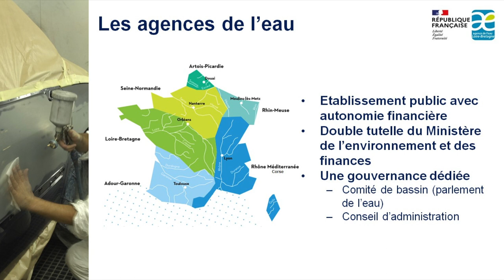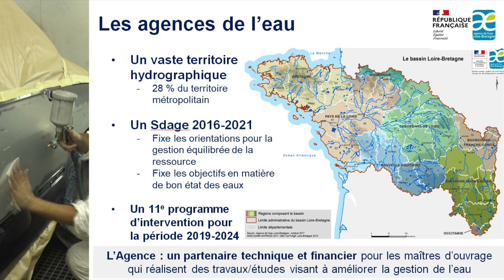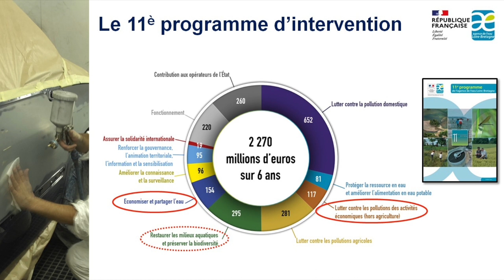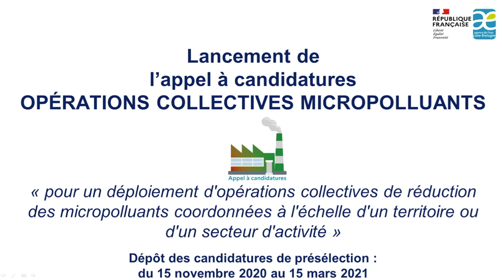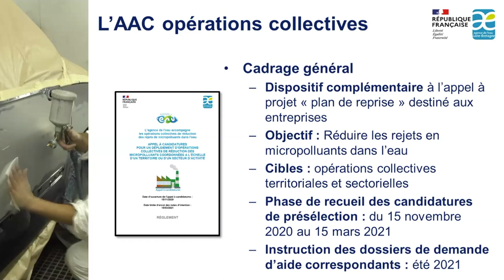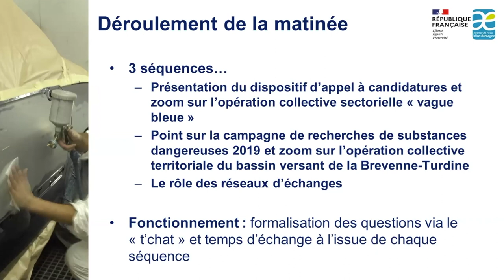Introduction / Web'échange - Appel à candidatures - Opérations collectives micropolluants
Introduction du Web'échange - Opérations collectives pour la réduction des micropolluants

Collectivités, établissements publics de coopération intercommunale, chambres consulaires, syndicats professionnels, associations ont été invités à participer au web'échange « Opérations collectives pour la réduction des micropolluants » le 26 novembre de 9h30 à 11h 30. L'occasion d'en savoir plus et de se mobiliser pour répondre à l'appel à candidatures « micropolluants » lancé le 15 novembre 2020 par l'agence de l'eau Loire-Bretagne.

L’opération collective est un outil visant à traiter les pollutions dispersées émises plutôt par de très petites, petites ou moyennes entreprises (TPE/PME) industrielles ou artisanales, qui, prises individuellement, n’ont pas d’effets mesurables sur l’eau, mais qui, additionnées, peuvent conduire, notamment lorsqu’il s’agit de micropolluants, à dégrader la qualité des rivières ou des nappes souterraines.